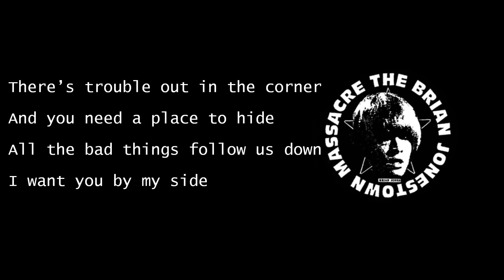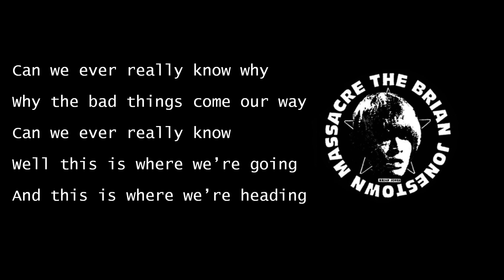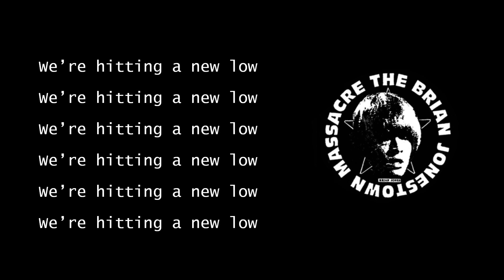A New Low In Getting High - The Brian Jonestown Massacre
...from "And This I Our Music"
Anton Newcombe (Guitar/Vox)
Frankie Emerson (Guitar)
Dave Koenig (Bass)
Ed Harcourt (Vox)
Matthew Tow (Vox)